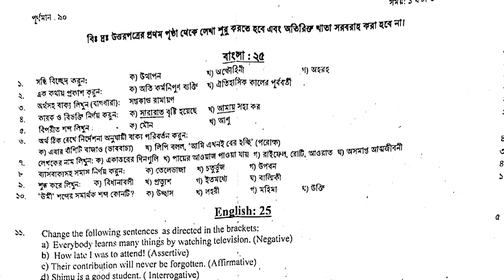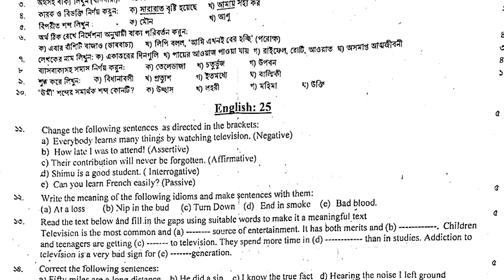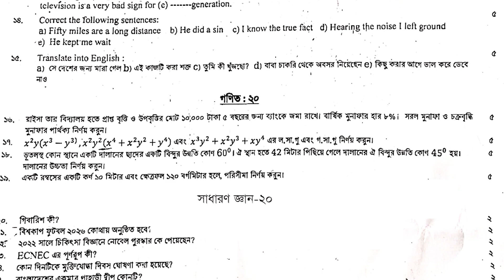Planning Division Exam Question 2022। পরিকল্পনা বিভাগ। সাঁমুদ্রাক্ষরিক কাম কম্পিউটার অপারেটর। প্রশ্ন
পরিকল্পনা বিভাগ- এর সাঁমুদ্রাক্ষরিক কাম কম্পিউটার অপারেটর পদের পরীক্ষার প্রশ্ন ২০২২
Planning Division Exam Question 2022

       🔥Jobs Circular
       🔥Exam Date